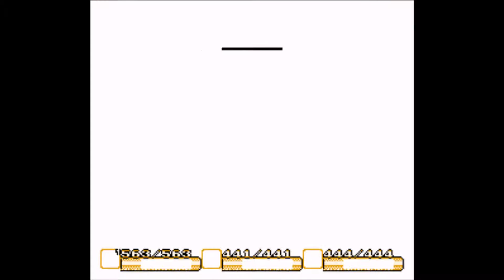Secret of Mana #53 - Der Manabaum [German, Deutsch] [Let's Play Secret of Mana]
Let's Play Secret of Mana - Gameplay - Deutsch/German
Kommentiertes Gameplay von Xtreme Zockt [2016]